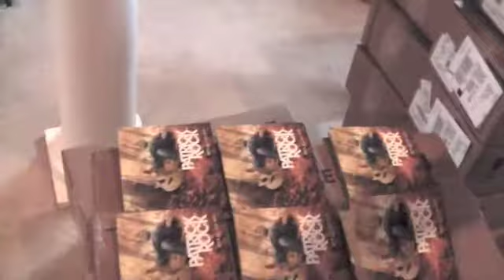Patrick Rock Vlog #1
Patrick Rock talks about the release of his new album "When All Else Fails..."